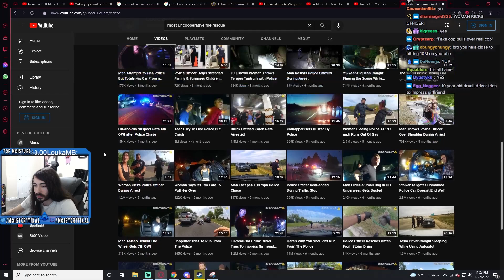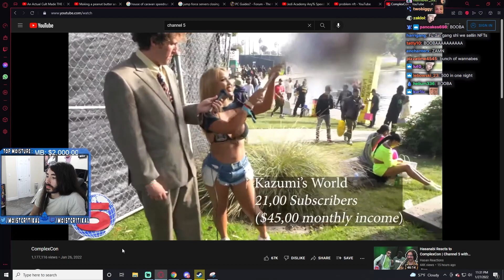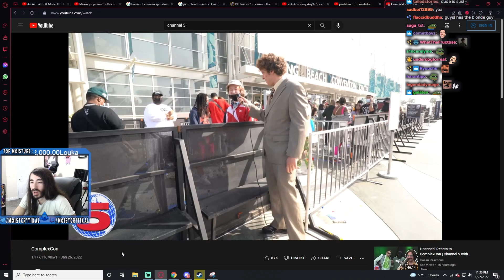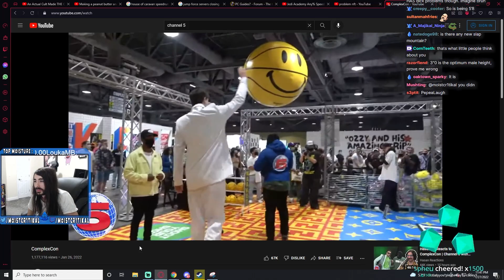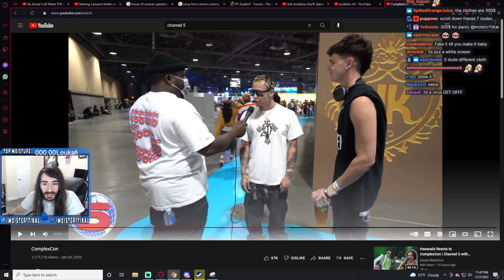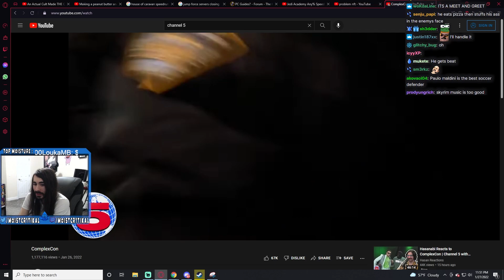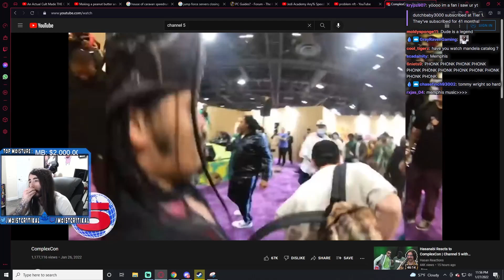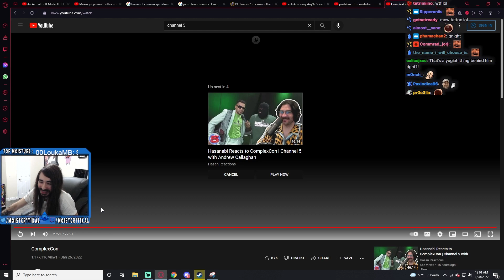Moistcr1tikal Reacts To: Channel 5 ComplexCon